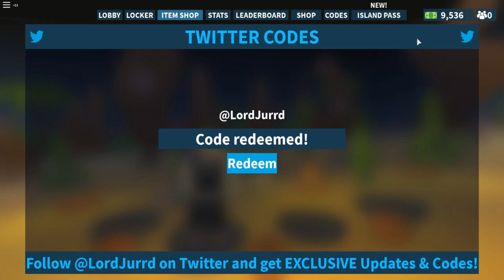ISLAND ROYALE *NEW* HALLOWEEN CODES! (Roblox)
ROBLOX ISLAND ROYALE NEW HALLOWEEN CODE!
NEW CODES!

I'M A KID FRIENDLY GAMER/YOUTUBER.

► MINECRAFT MONDAYS EVERY MONDAY 5PM EST
► FORTNITE STREAMS EVERY FRIDAY 6PM EST & EVERY OTHER WEEKEND